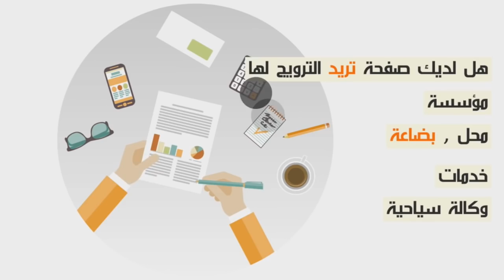شاهد كيف إحتفل النقاش مع جمهور الوداد بعد فوزها...